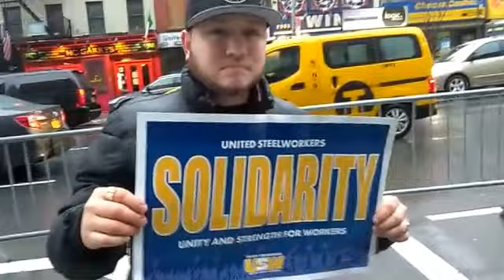Protestan trabajadores latinos de tienda B&H en Brooklyn